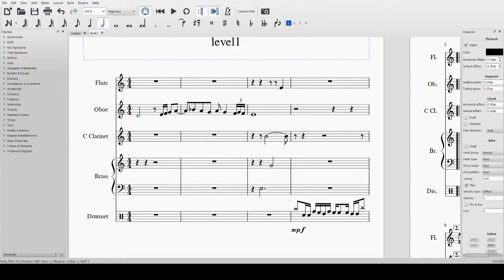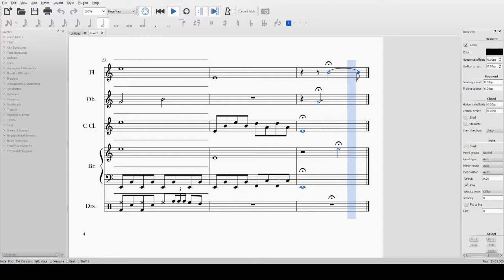Level1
Trying to make a game in pygame. Not going very fast, but I decided that I'd compose a little track for it.